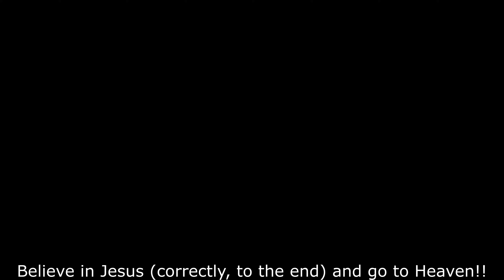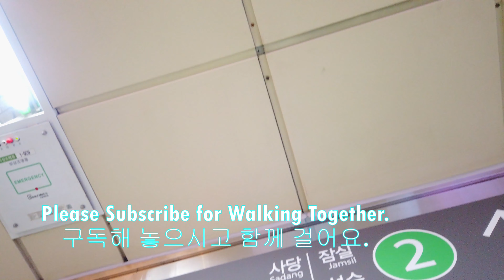【4K】 Seoul [2020 Christmas season Evening Walk 10] - “Gangnam Subway Station”┃[성탄 시즌 저녁 걷기 10] - 강남역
■ Walking around Seoul Korea, Gangnam Subway Station in the Evening in Christmas season~
   크리스마스 시즌의 서울 강남역을 저녁 시간에 함께 걸으며 둘러보아요~

[Christmas Street Special]
▶Hello everyone. This is Seoul Town Walk.
In celebration of this Christmas season, I prepared a special of walking the evening streets of Seoul's representative downtown for 7 days.
It seems that the streets are not the same as before due to the corona.
There are many cases where you are at home these days, so I hope that you will experience indirectly and be a little bit satisfied.
Then, keep taking care of your health and wish you a meaningful Christmas and end of the year.
▶The daily sequence from December 17th (Thursday) to December 24th (Thursday) is as follows (except Sunday).
1. Myeongdong-1 / Myeongdong-2
2. Namdaemun~Seoul City Hall / Cheonggyecheon~Jongno
3. Dongdaemun Shopping Center / Daehak-ro
4. Itaewon / Garosu-gil
5. Gangnam Station Street / Gangnam Station
6. COEX / Samseong Station
7. Jamsil Station Street / Jamsil Station

[크리스마스 거리 특집]
▶여러분 안녕하세요. 서울타운워크입니다.
이번 성탄시즌을 맞이하여 7일간 서울의 대표적 번화가의 저녁거리를 걷는 특집을 마련했습니다.
코로나로 인하여 거리가 예전 같지는 못한 것 같습니다.
요즘 집에 계시게 되는 경우가 많으니, 간접 체험하시며 조금이나마 대리만족 하셨으면 합니다.
그럼 계속 건강 유의하시고, 뜻깊은 성탄절과 연말을 보내시기를 바랍니다.
▶12월17일(목)부터 12월24일(목)까지 매일 이어질 순서는 아래와 같습니다.(주일 제외)
1. 명동-1 / 명동-2
2. 남대문~서울시청 / 청계천~종로
3. 동대문쇼핑센터 / 대학로
4. 이태원 / 가로수길
5. 강남역거리 / 강남역
6. 코엑스 / 삼성역
7. 잠실역거리 / 잠실역

*서울 대표명소 : 0-1, 0-2, 0-3,...
*‘구’ 번호(아래에 있음) : 1, 2, 3, 4, .23, 24, 25
*‘구’의 명소 : 1-1, 1-2, 1-3, ... / 2-1, 2-2, ...
*‘구’의 ‘동’ 한바퀴(두번째 숫자에 0이 들어감) : 1-0-1, 1-0-2, .. / 2-0-1, 2-0-2, 2-0-3, ...
*‘구’의 지하철역(2,3번째 숫자에 0) : 1-0-0-1, 1-0-0-2, 1-0-0-3, ... / 2-0-0-1, 2-0-0-2, ...

1. Gangdong-gu  2. Songpa-gu  3. Gangnam-gu  4. Seocho-gu  5. Dongjak-gu
6. Gwanak-gu  7. Geumcheon-gu  8. Yeongdeungpo-gu  9. Yangcheon-gu  10. Guro-gu
11. Gangseo-gu  12. Gwangjin-gu  13. Seongdong-gu  14. Jungnang-gu  15. Dongdaemun-gu
16. Yongsan-gu  17. Jung-gu  18. Jongno-gu  19. Mapo-gu  20. Seodaemun-gu
21. Eunpyeong-gu  22. Nowon-gu  23. Seongbuk-gu  24. Dobong-gu  25. Gangbuk-gu
1. 강동구  2. 송파구  3. 강남구  4. 서초구  5. 동작구
6. 관악구  7. 금천구  8. 영등포구  9. 양천구  10. 구로구
11. 강서구  12. 광진구  13. 성동구  14. 중랑구  15. 동대문구
16. 용산구  17. 중구  18. 종로구  19. 마포구  20. 서대문구
21. 은평구  22. 노원구  23. 성북구  24. 도봉구  25. 강북구